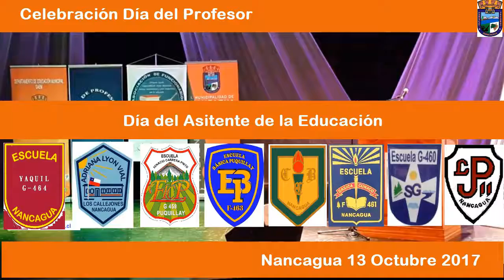Saludo de Ignacio Muñoz Mella Presidente Colegio Profesores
Favor de Responder una Breve Encuesta sobre  VideoLIbros

Celebración Día del Profesor y Asistente de la  Educación Saludo de Ignacio Muñoz  Mella Presidente Colegio Profesores de Nancagua